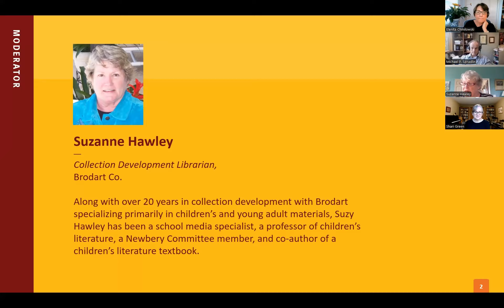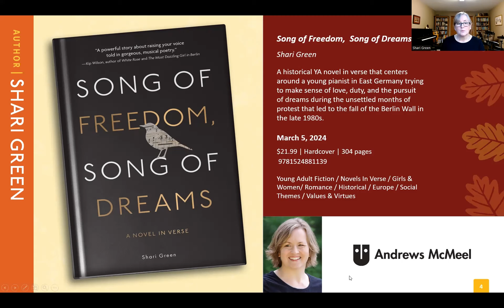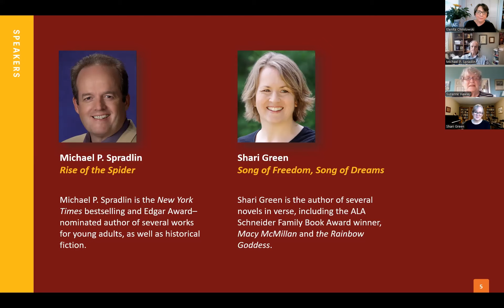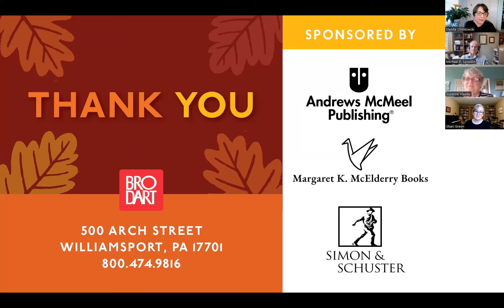Tell Me More - Around The World - K12